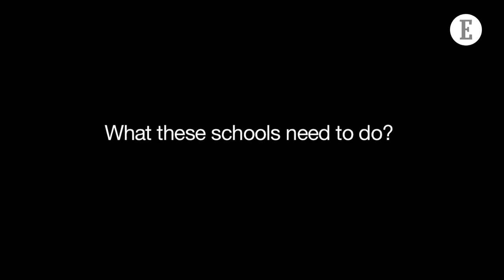"Indian Start-up Ecosystem is Booming!"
Jim Beach shares that he is quite impressed with India's Entrepreneurship culture